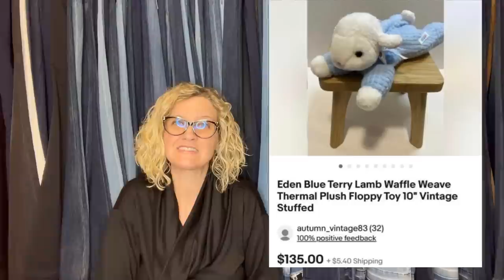Sold for $120 in Seconds Big Money BOLOs Featured Members Share What Sold